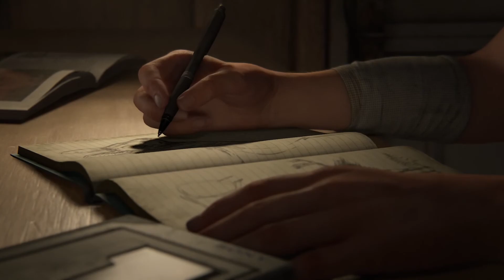IT'S FINALLY HERE! | The Last of Us Part 2 #1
Check out some The Last of Us Part 2 gameplay on the PS4!